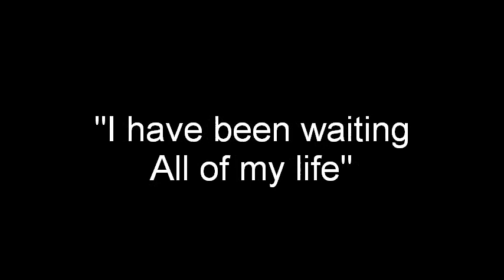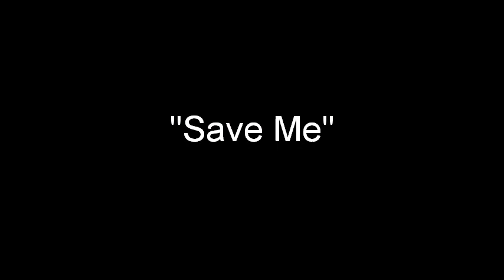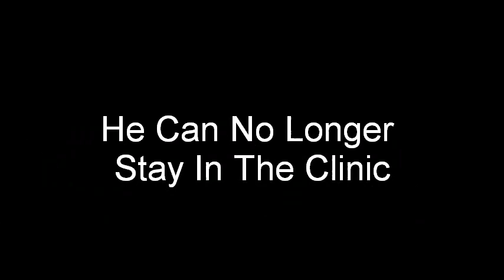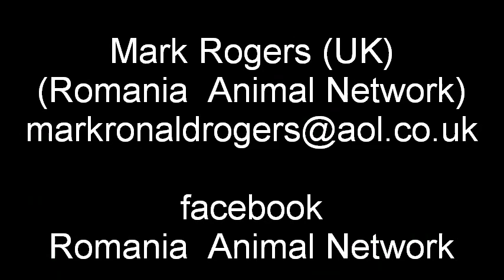Appeal for 'Styles' Foster home needed for Romanian Dog before coming to London UK.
'Styles' is a Romanian stray dog. He was very ill, but is recovering quite well. He is feeling better now,still scared of humans, but he'll be just fine with a litlle bit of love and attention and of course a forever-home.Styles is now in the care of the vets of Onevet Clinic Romania, but he has to leave there very soon. Styles is going to live in London UK, but he cannot go there until 6 months because of  rabies laws in the UK. We desperately need to find Styles a foster home for 6 months before he goes to his forever-home in the UK. Can you help?